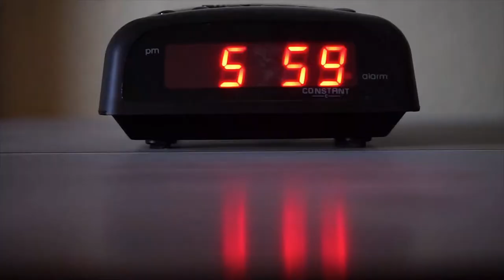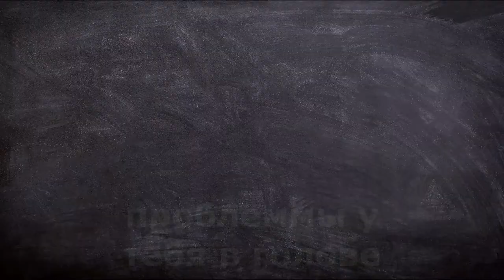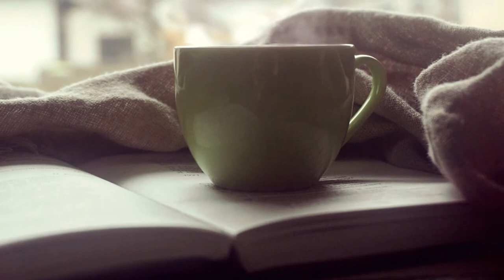Делай это каждое утро и твоя жизнь станет лучше!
Ваша продуктивность на протяжении всего дня, напрямую зависит от того, как начнется ваше утро. В этом видео вы узнаете, какие утренние факторы влияют на ваш успех. Посмотри это, прежде чем начать свой день. Мотивация на утро.

ALESTIM это канал для саморазвития и личностного роста, а так же мотивацией для достижения успеха.
ALESTIM-территория сильных.

Скачай пробную версию и пользуйся 7дней бесплатно